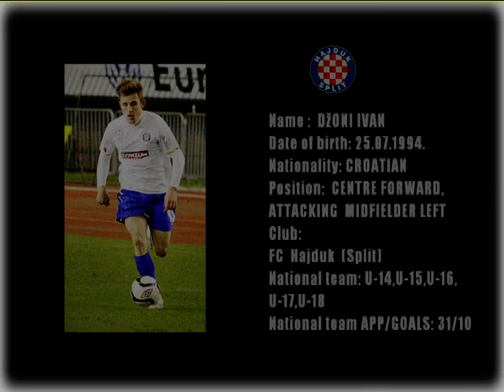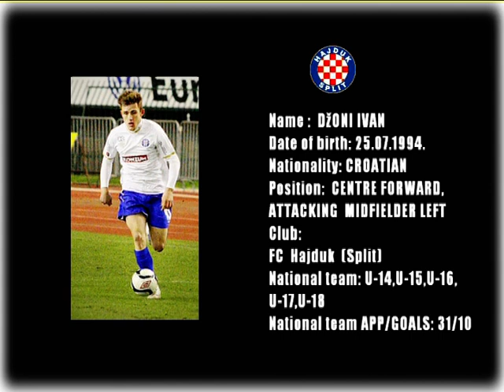Ivan Jakov Džoni HIGHLIGHTS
NAME: Ivan Jakov Džoni
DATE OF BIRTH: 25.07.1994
HEIGHT: 179 cm
WEIGHT: 77 kg
POSITION: Striker, left midfielder
CLUB: HNK Hajduk Split
NATIONAL TEAM: Croatia (U-15, U-16, U-17, U-18, U-19) 33 apps / 11 goals